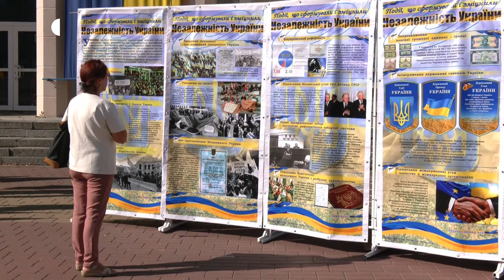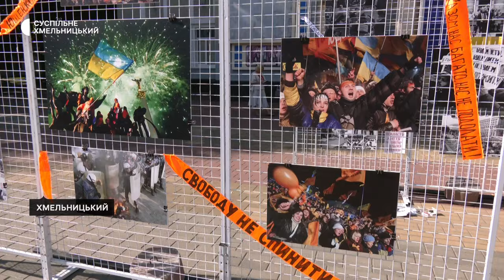У Хмельницькому розгорнули виставку світлин та плакатів, присвячену Дню Незалежності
Виставку світлин та плакатів, присвячену 33-тій річниці Незалежності України, підготували та розгорнули в середмісті Хмельницького працівники двох музеїв обласного центру: музею-студії фотомистецтва та музею історії міста Хмельницький.